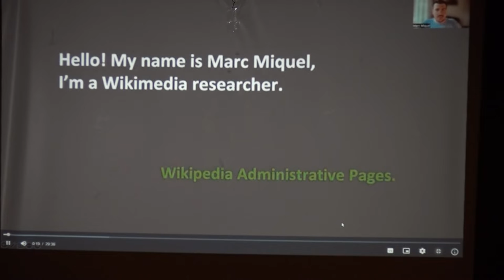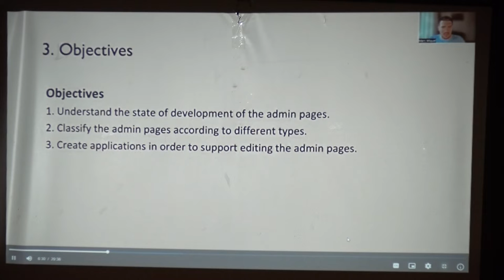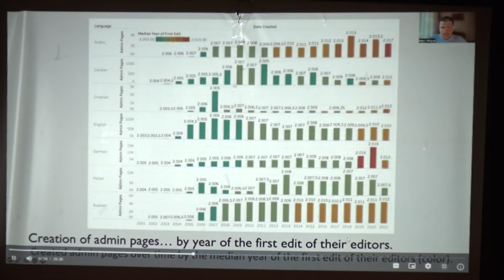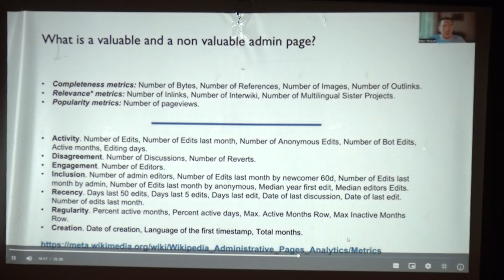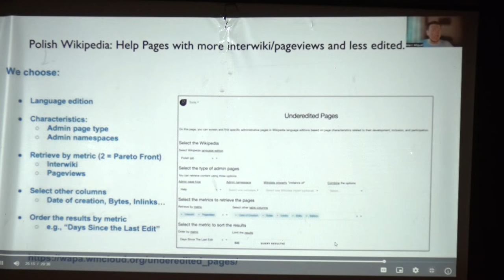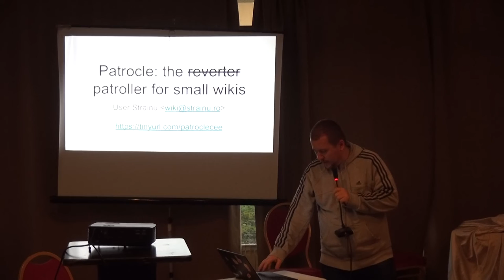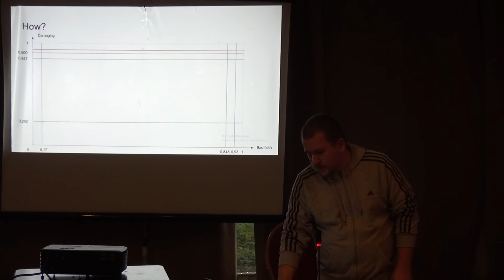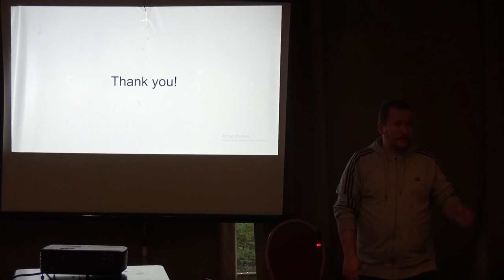Project To Understand Outdated Pages